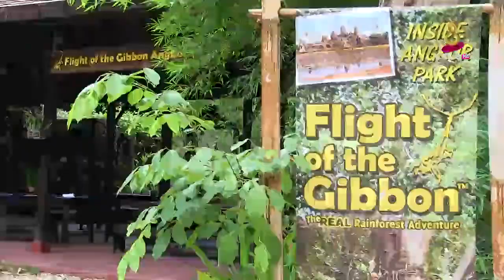Travel In Cambodia ( Siem Reap ) Part 2 B